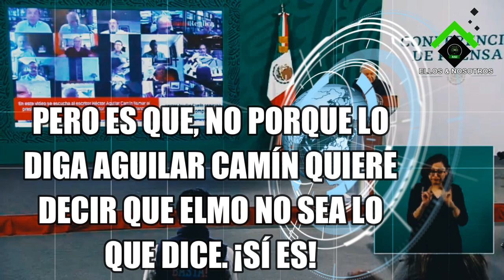¡Uy, Aguilar Camín le dijo muy feo a ELMO!